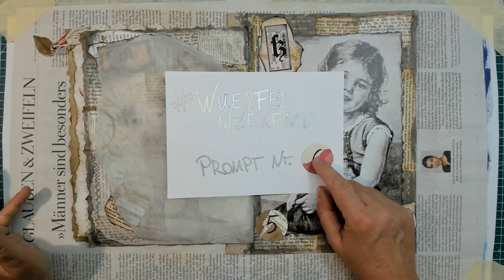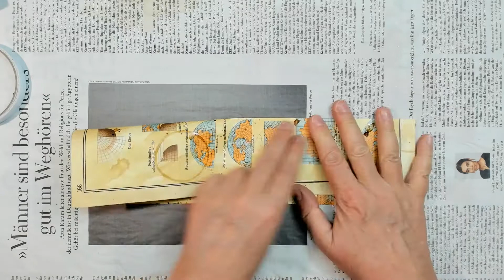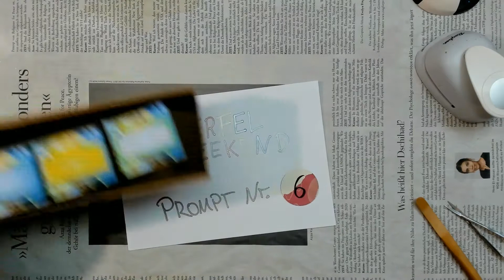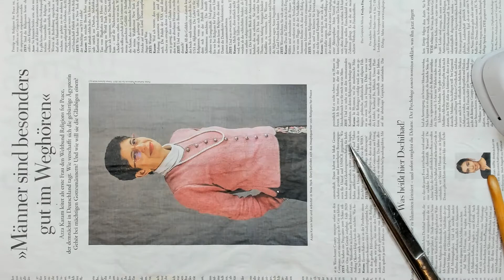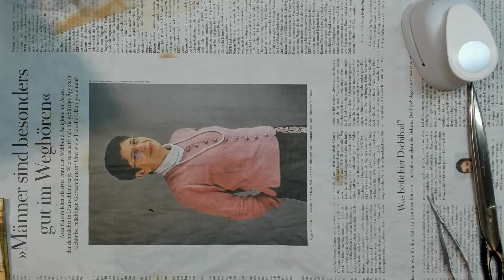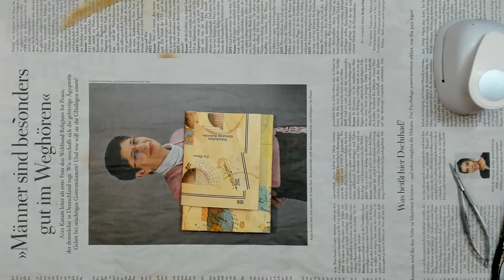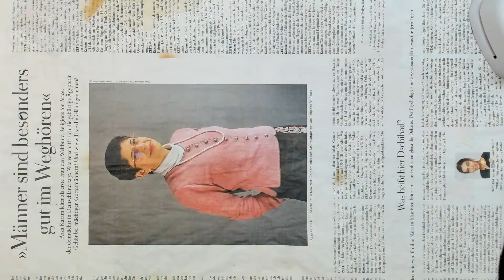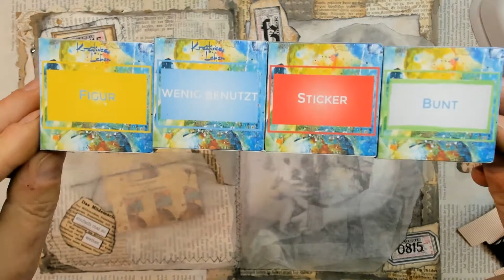💗 wuerfelweekend - Themen für Woche 6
💗 Hallo du, schön dich zu sehen! 💗
Ich hoffe, du bist auch in der sechsten Woche wieder mit dabei!
Wenn du teilnehmen möchtest, poste deine Werke auf allen Kanälen unter dem Hashtag
Wenn du Videos auf Youtube postest, dann sende mir gerne die Links, damit ich sie in meiner Playlist zum wuerfelweekend einbinden kann.
Machst du mit? Ich bin gespannt auf deinen Beitrag ab dem 5. Februar 2022!

* Motivlocher 1 mm rund
* Gummiband, gold
* Mini-Magnete, 5x1 mm, 100 Stück
* Mini-Magnete, 2x1 mm, 300 Stück
* Alphabet-Buchstaben-Stempel Set
* goldenes Stickgarn
* Kreislocher 1,5" (3,81 cm)
* Motivlocher Blume
* Ranger Distress Ink Mini 4 Stück, inkl. "stormy sky"
* Concealer Pinsel zum Distressen, Set mit 8 Stück
* Woody Stifte 3 in 1 (18 Stück inkl. gold/silber + Spitzer)

Freebies

Vielen Dank!